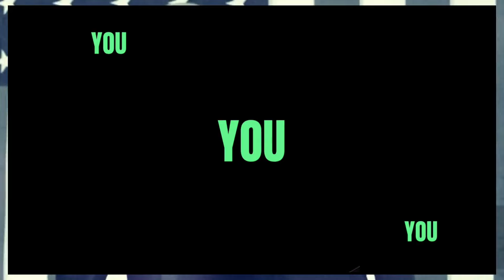Adam Schiff totally wrecks Jim Jordan Matt Gaetz Hearing BS